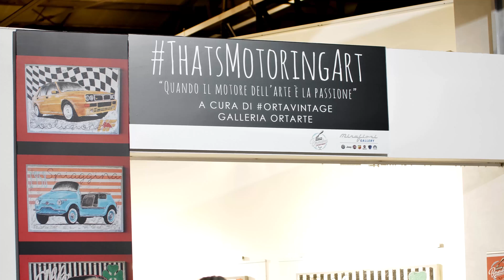Vernissage ThatsMotoringArt di Stefano Berardino | Mirafiori Motor Village, Torino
Giovedì 8 novembre 2018 abbiamo partecipato al vernissage di Stefano Berardino Atelier presso la galleria Mirafiori Motor Village a Torino. L'evento, intitolato ThatsMotoringArt "Quando il motore dell'arte è la passione", ha avuto un grande successo

Thursday 8 November 2018 we attended the vernissage of Stefano Berardino atelier at the Mirafiori Motor Village gallery in Turin. The event, titled ThatsMotoringArt "Quando il motore dell'arte è la passione", was a great success

La mia attrezzatura:
Il mio drone
Camera principale
Camera secondaria
Action cam
Zaino principale

My camera bag:
Main camera
Second camera
Action cam
Main backpack